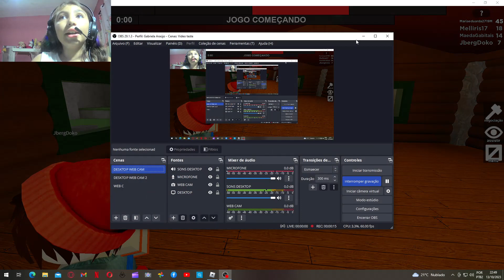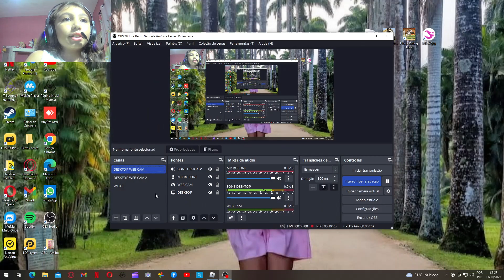Jogando Fera da Marreta com papai e mamãe!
Um partida muito animada e divertida para dar boas risadas.